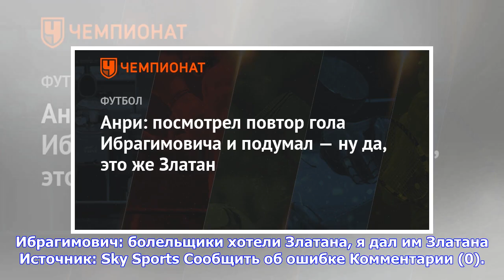Последние новости | Анри: посмотрел повтор гола Ибрагимовича и подумал — ну да, это же Златан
Анри: посмотрел повтор гола Ибрагимовича и подумал — ну да, это же Златан 2 апреля 2018, 10:26 Футбол / Прочие турниры Бывший игрок «Арсенала» и «Барселоны» Тьерри Анри, в настоящее время работающий экспертом на британском телевидении, прокомментировал дебют Златана Ибрагимовича в составе «Лос-Анджелес Гэлакси».«Это Златан, как он есть. Это объясняет момент с голом. Он не обладает выдающейся скоростью, поэтому полагается на технику и уверенность в себе. Когда Ибрагимович забил, кто-то написал мн...